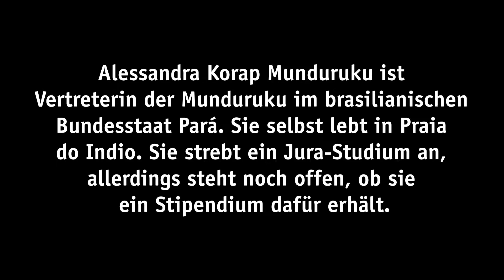Alessandra Munduruku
Die indigene Aktivistin Alessandra Munduruku spricht über die aktuelle Situation der ihrer indigenen Gemeinschaft im brasilianischen Amazonas.